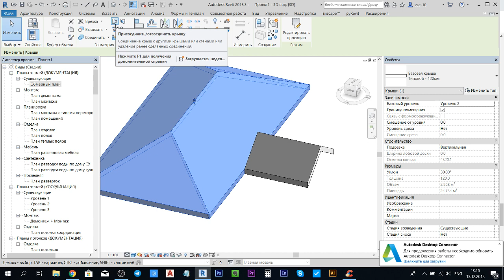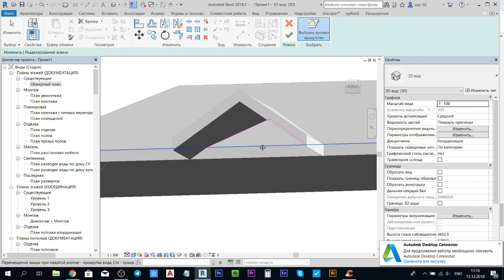Как в Revit вырезать одну крышу из другой?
Крыши в Revit. Вырезам слуховое окно в кровле. ▷